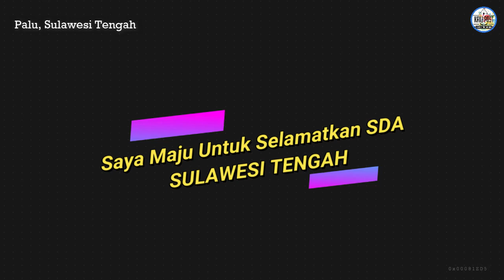NDB : Saya Maju Untuk Selamatkan SDA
TIGA Periode mengasah di pentas nasional sebagai anggota DPD RI mewakili Provinsi Sulawesi Tengah, (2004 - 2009, 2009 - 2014, dan 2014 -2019), Putri mantan bupati Kabupaten Tolitoli, Ma’ruf Bantilan memutuskan tidak maju lagi sebagai anggota DPD di pemilu 2019 lalu.

Perempuan Sulawesi Tengah ini tercatat sebagai politikus perempuan Indonesia di era reformasi. Dia adalah Hajjah Nurmawati Dewi Bantilan, SE, MH deklarator Barisan Indonesia (Barindo). Kini bertekad akan membangun negerinya lewat jalur Pilkada gubernur dan wakil gubernur 23 September 2020 mendatang.